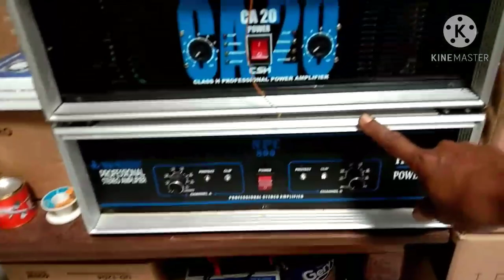Box panel CA 10 # cara pemasangan Lis aluminium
vidio ini adalah part ke 2 yakni cara pemasangan lis aluminium pada box CA 10,simak vidionya semoga dapat menginspirasi bagi teman - teman pecinta AUDIO RAKITAN